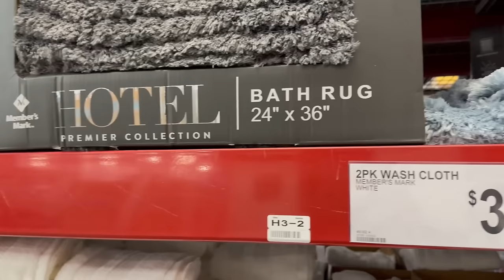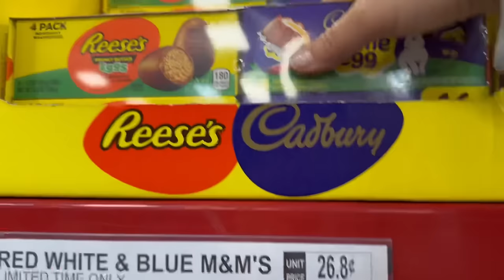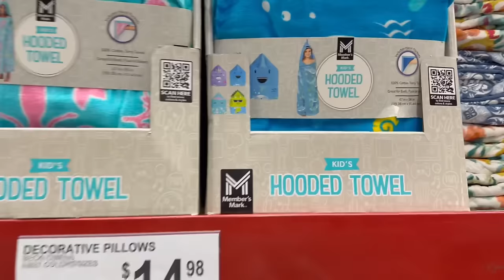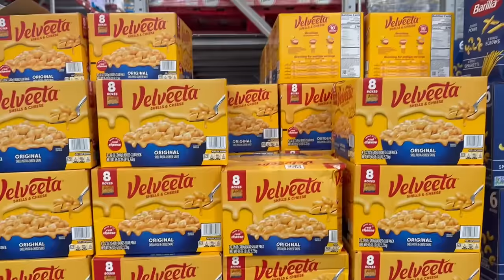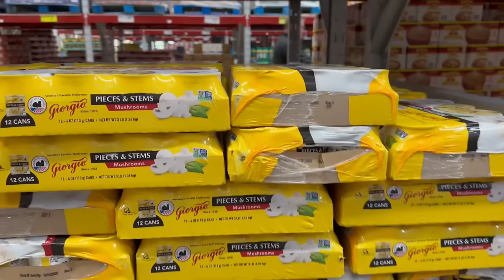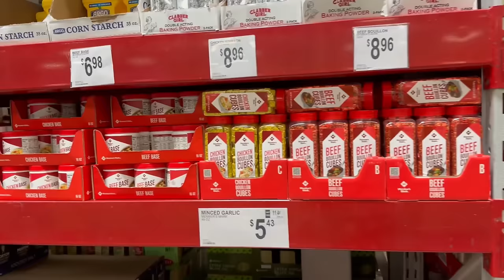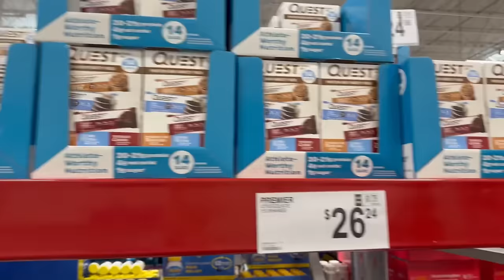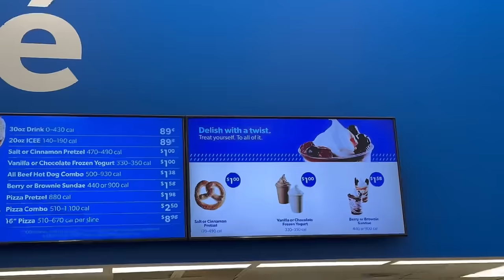SAM’s CLUB🚨🔥 AMAZING NEW BULK ARRIVALS & CLEARANCE FINDS‼️ HURRY ‼️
Today’s episode is a Come With Me to Sam’s Club🛒

Get Cozy because We’re Going Shopping‼️